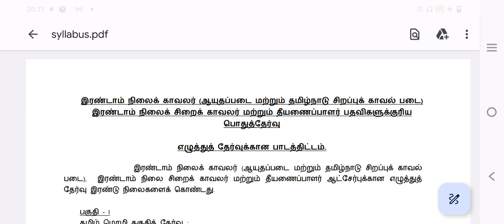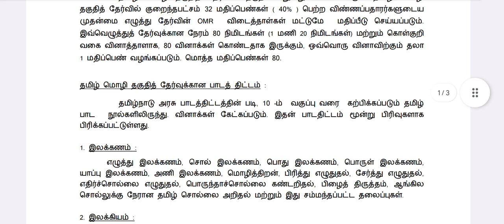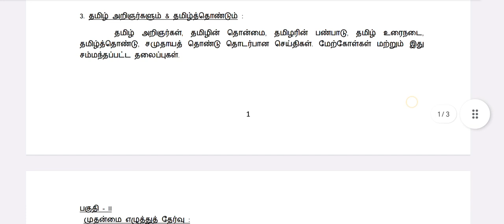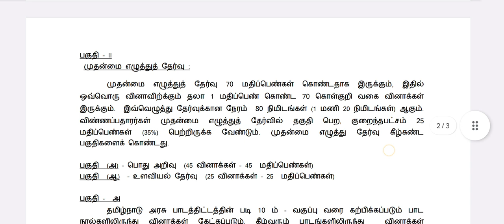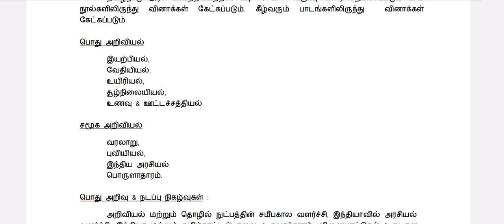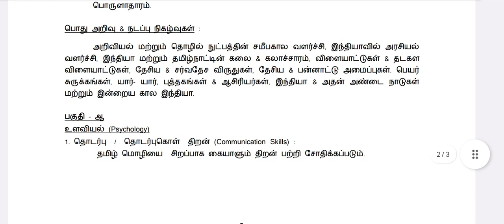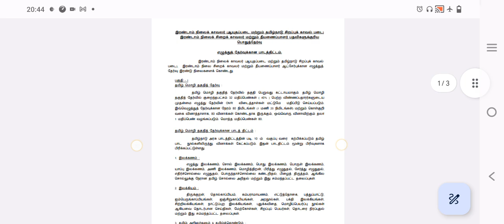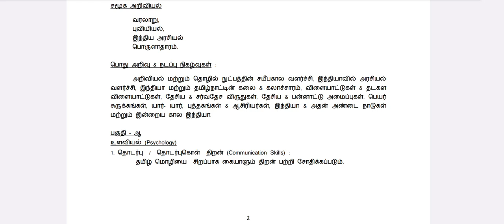TNPSC / tnusrb si SYLLABUS 2023